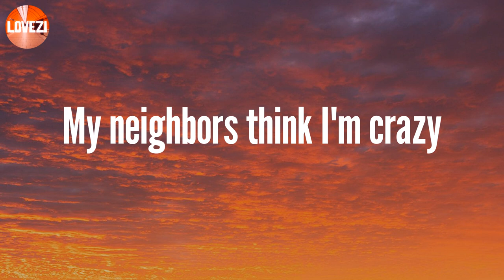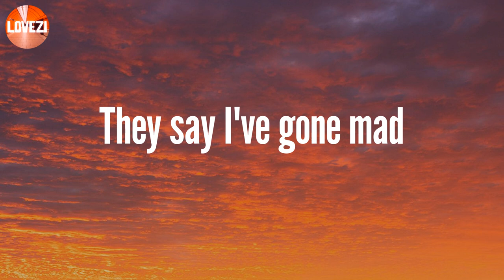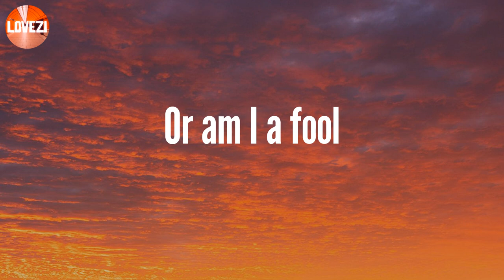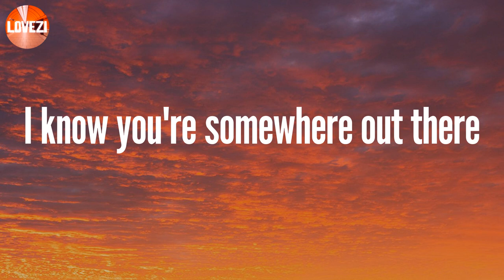Talking to the Moon - Bruno Mars (Lyrics)